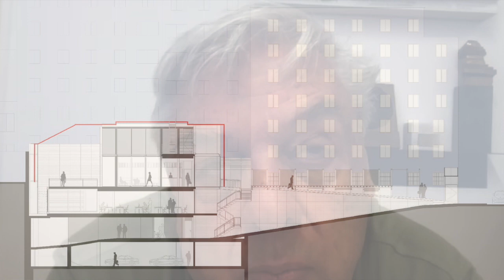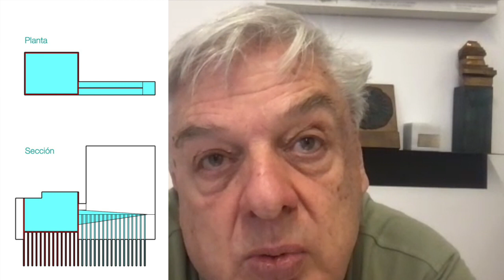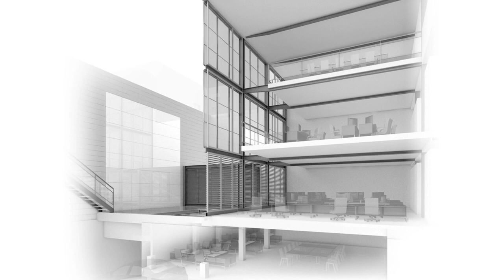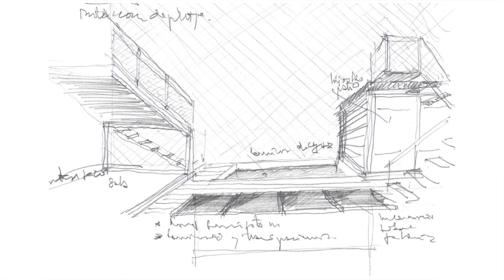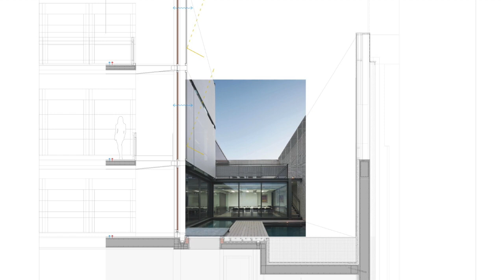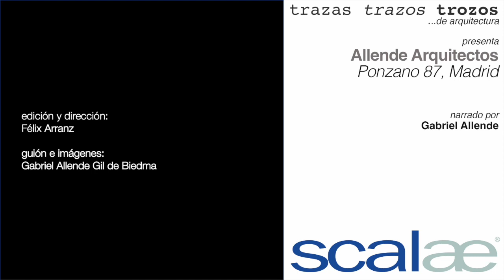SD Ponzano 87, Madrid · Allende Arquitectos · Cápsula SCALAE "Trazas Trazos Trozos de Arquitectura"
[SCALAE]
«Trazas Trazos Trozos …de arquitectura»

Cápsula: Ponzano 87, Madrid, Allende Arquitectos

Explicación de las trazas generales del proyecto y obra, con pormenor en los trazos y en un trozo significativo, en este caso la combinación -en un interior de manzana- de elementos textiles en una configuración excavada.

En emisión directa desde el estudio profesional Gabriel Allende en Madrid. Septiembre 2022

Una iniciativa del Consejo Editorial-Industrial de SCALAE 2022: CRICURSA, LAMP, GEZE, COSENTINO, REYNAERS, EQUITONE, MOBALCO y ROCA.

emisión primera de la cápsula: 31 de mayo de 2022

Narración: Gabriel Allende Gil de Biedma
Guión y selección de imágenes: Gabriel Allende Gil de Biedma
Edición y dirección: Félix Arranz
Idioma: Español (castellano).

Consejo editorial-industrial 2022 de SCALAE:
Ferràn Figuerola · CRICURSA
Pep Cusidó · LAMP
Birgit Zondler · GEZE
Vicente Martínez-Cosentino · COSENTINO
Josep Delicado · REYNAERS
Vanessa Marcos · EQUITONE
José Antonio García Pazos · MOBALCO
Raquel Gil · ROCA